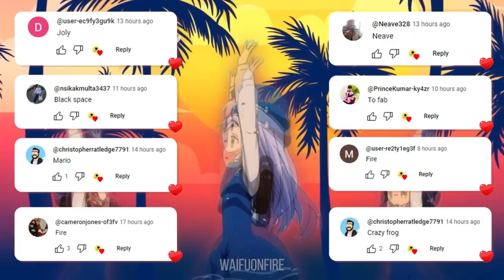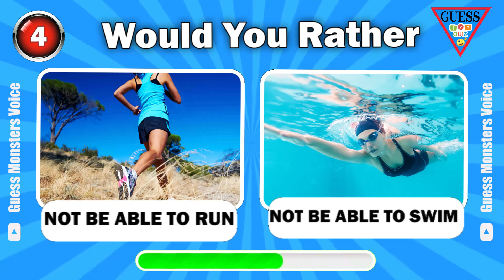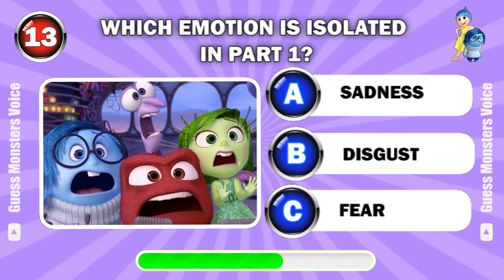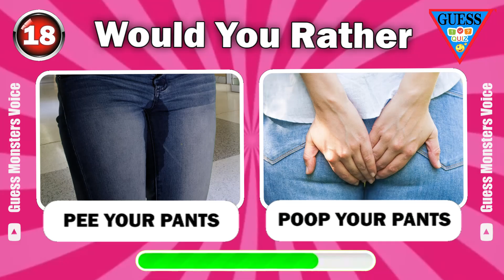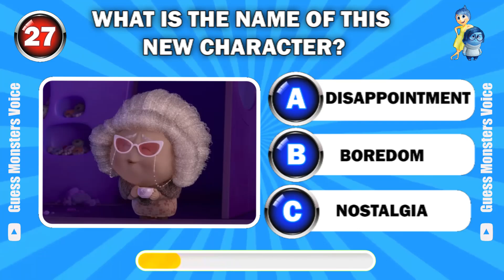GUESS MEME & WHO'S SINGING 🍌🤓🔊 Despicable Me 4,Minion, MrBeast,Salish Mater,Kamala Harris,Inside Out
GUESS MEME & WHO'S SINGING🎤🎵🔥| Lay Lay, King Ferran,Salish Matter, MrBeast, Elsa, Diana, Tenge Song
GUESS MEME & WHO'S SINGING🎤🎵🔥 | Lay Lay,King Ferran,Salish Matter,MrBeast,Elsa,Panda 4,Tenge Tenge
Welcome to GuessMonsterVoice Channel !! In this video, we're going to play a guessing game based on memes using their music, voice and sounds. You have to guess who is singing ft. Skibidi Toilet, MrBeast, Grimace, Wednesday, John Cena, That Girl Lay Lay, Salish Matter, Smurf Cat, Crazy Frog and other. You have 60 questions and 5 seconds for each question to be answered. Let's go ahead and watch and test your knowledge of current viral memes.Test your knowledge and see who you can recognize in these classic tunes! Guess the song !!!
Dive into our latest video where you listen to iconic meme songs and take a guess at who's singing them! Can you recognize the tunes of The Amazing Digital Circus, Chipi Chipi Chapa Chapa, Toothless Dance, and MrBeast? Join the fun, challenge yourself, and enjoy the musical journey with these unforgettable characters. 🎶🔍 Share your guesses in the comments below and let the meme song showdown begin! 🎉🎵  GuessMonsterVoice